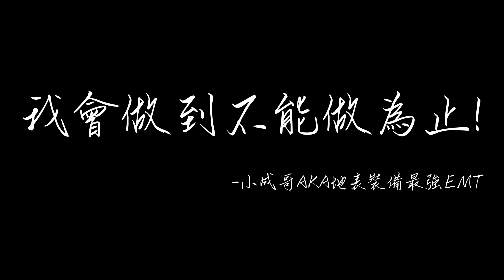《我的車牌是119》｜2023新竹市影像培力營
片名｜《我的車牌是119》
作者｜
黃啟育（導演、剪接）
陳沛宇（攝影）
曾俊翔（執行製作）
片長｜5分53秒
影片簡介｜
小成哥的汽車與機車車牌號碼尾數都是119。於新竹市埔頂消防分隊擔任救護志工，以119 記錄小成哥平時工作忙碌，亦須兼顧家庭及救護志工協勤 (工作、救護志工服務)。